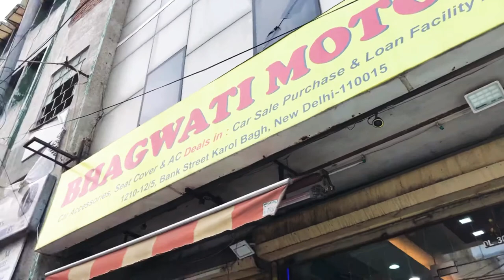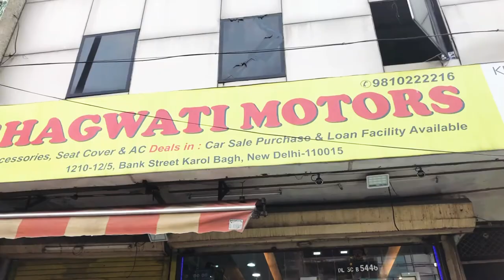i20 seat cover | Bucket fitting | Tan & Back colour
i20 2012
bucket seat cover.
Proper fitting by experts

If anyone wants to get their car reviewed / featured.

Bhagwati Motors

Address:- 1210/ Pearey Lal Road, Bank St, Block 5, Nai Walan, Karol Bagh, Delhi, 110005